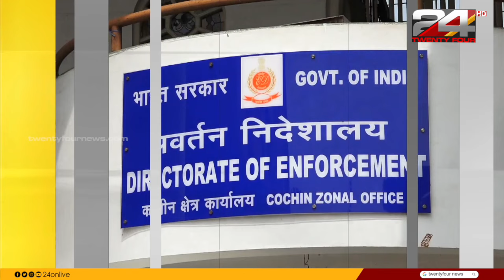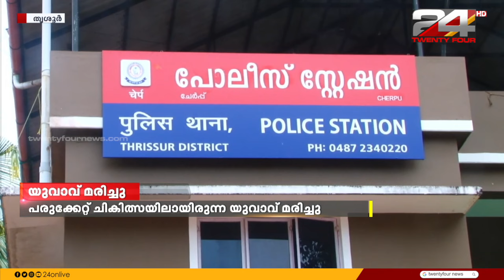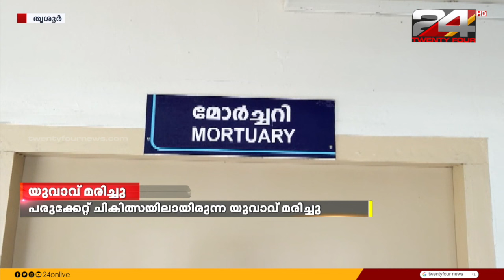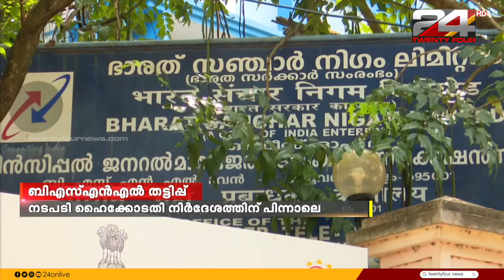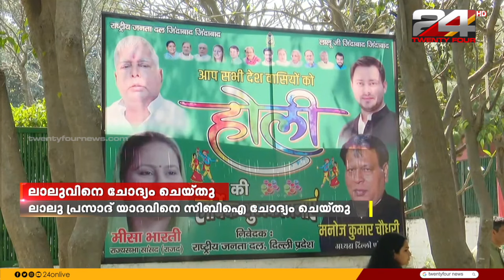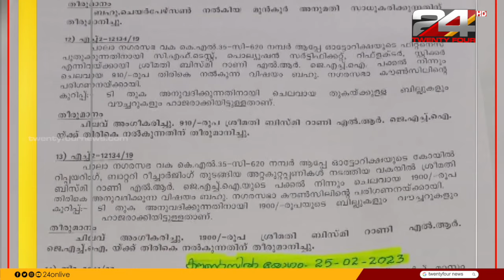Prime Time News @ 06 30 PM | 07 MARCH 2023 | Vijayakumar |Prajin C Kannan|24 NEWS